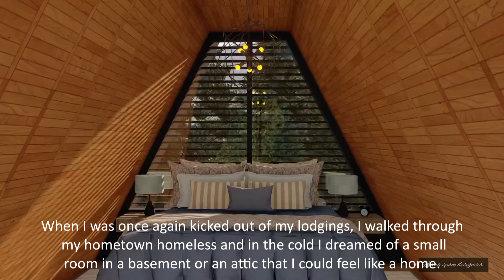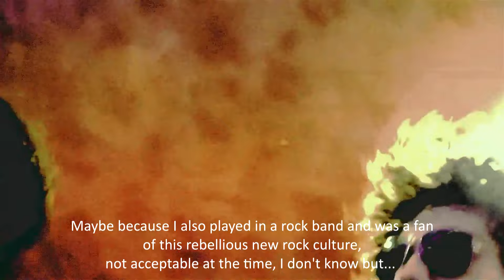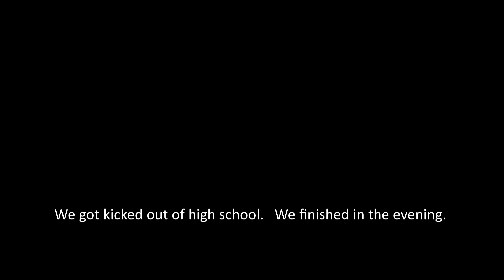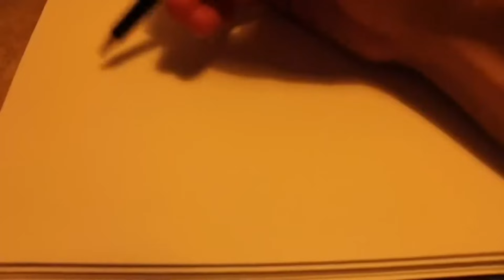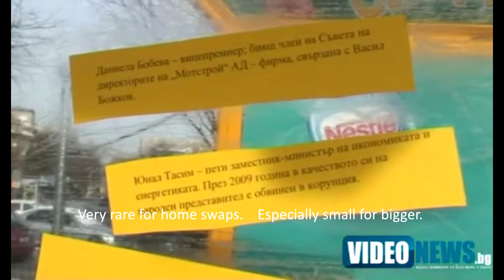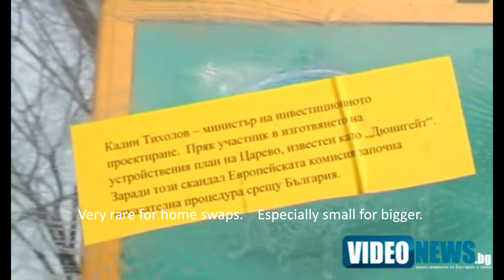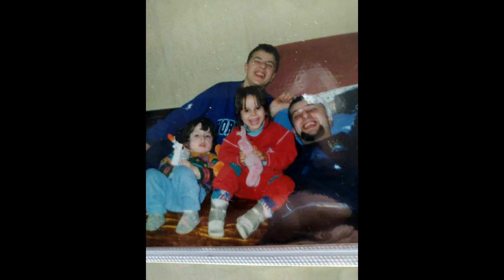2 ДОМ или Комплекс за бездомност, май 1